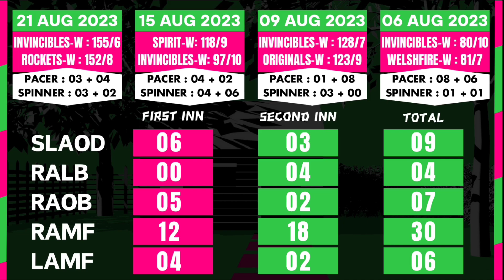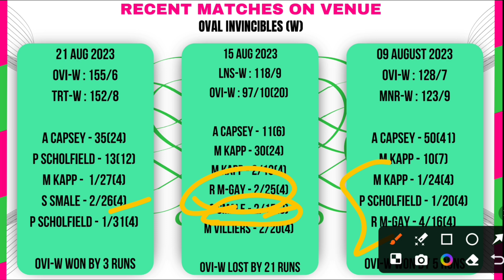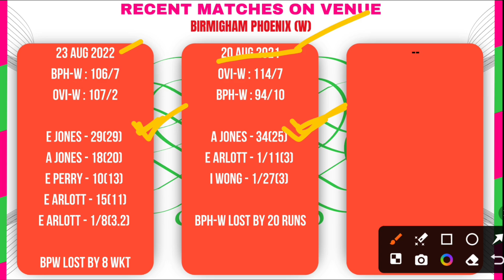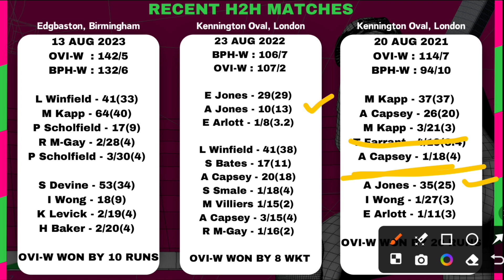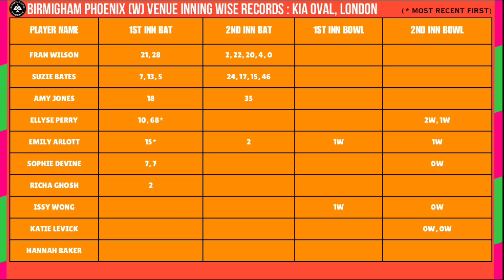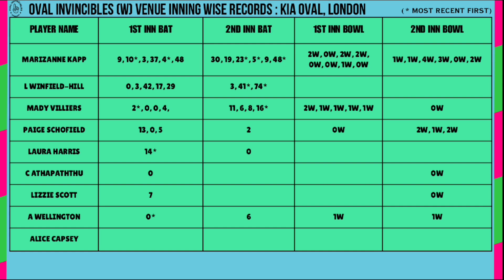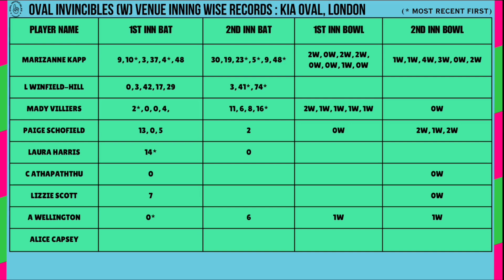OVI-W vs BPH-W Dream11, OVI-W vs BPH-W Dream11 Prediction, OVIW vs BPHW The Hundred Team Today Match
Download Link For GST & TDS Free👇
REFER CODE:- VOLLEYBALL (Must_Use)

OVI-W vs BPH-W pitch report
OVI-W vs BPH-W Report
OVI-W vs BPH-W today match prediction OVI-W vs BPH-W
Southern Braves Women's Vs Oval Invincible women's THE HUNDRED 2023
Oval Invincibles Women vs Birmingham Phoenix
Oval Invincibles Women vs Birmingham Phoenix THE HUNDRED Dream11 Prediction
Oval Invincibles Women vs Birmingham Phoenix  Dream11 Prediction
Oval Invincibles Women vs Birmingham Phoenix  dream11
Oval Invincibles Women vs Birmingham Phoenix THE HUNDRED Match
Oval Invincibles Women vs Birmingham Phoenix  Live Stream
Oval Invincibles Women vs Birmingham Phoenix  Live Streaming
Oval Invincibles Women vs Birmingham Phoenix Head To Head
Oval Invincibles Women vs Birmingham Phoenix  Match Prediction